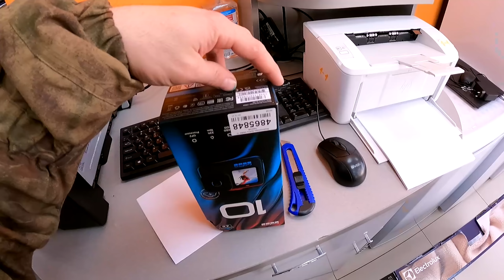Ну как его отдать... Питбуль Кими после травмы ноги после драки. Соседский кобель наглеет) Гоупро 10